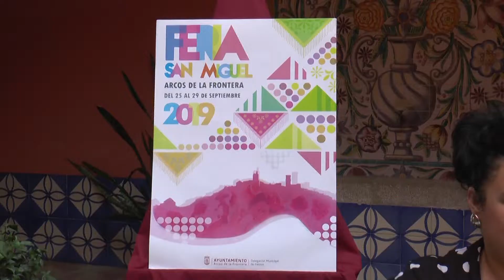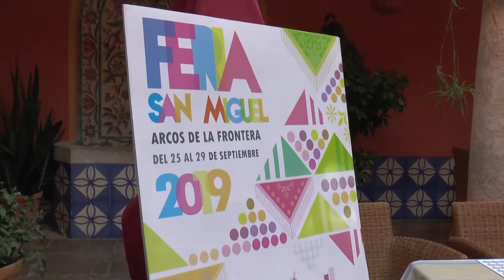NOTICIAS SIERRA DE CÁDIZ - 18/09/2019